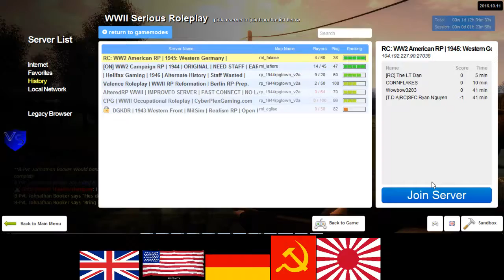RC 1944 US RP 12 3